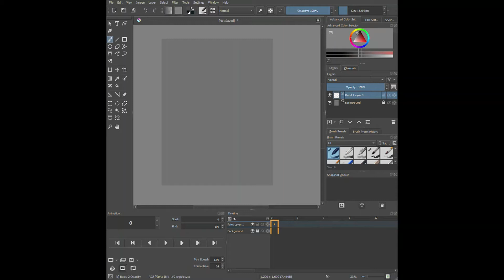Harley Quinn digital art